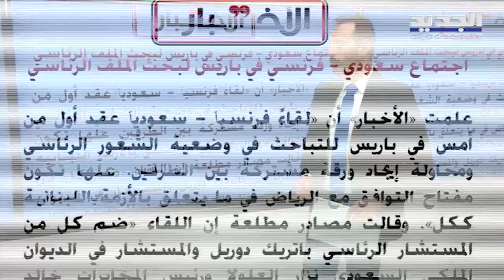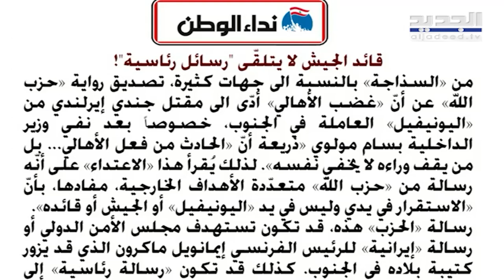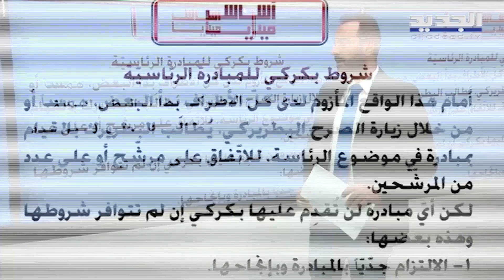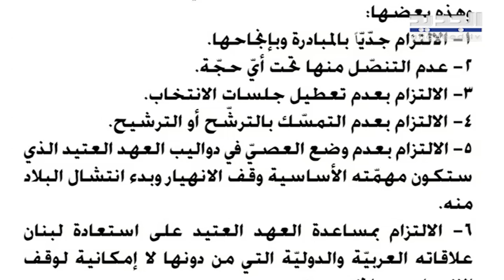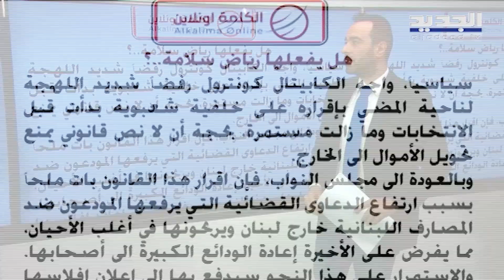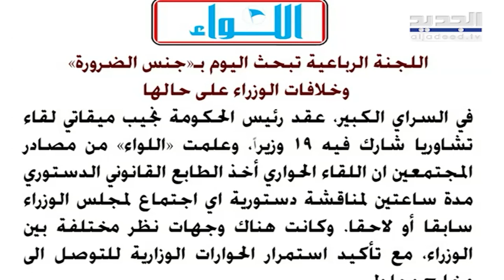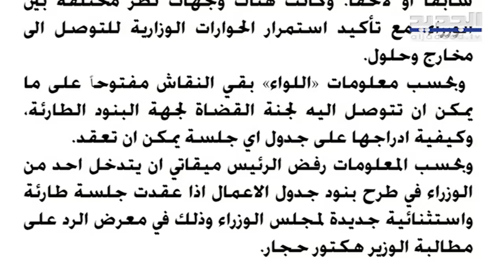صحيفة:رسائل عالية النبرة من الحـ ز ب الى الخارج.. وتـ سـ ريب معلومات عن اجتماع فرنسي سعودي مفاجئ !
تناولت صحف اليوم ملف الاستحقاق الرئاسي .. حيث سرّ بت صحيفة الاخبار معلومات عن اجتماع فرنسي سعودي ضم شخصيات رفيعة المستوى للتباحث في الاستحقاق الرئاسي .. كما  كتبت صحيفة نداء الوطن عن الحا د ثة التي ادت الى وفـ ا ة جندي ايرلندي تابع لقوات اليونيفيل في العاقبية جنوب لبنان .. وتحدثت عن رسائل سياسية من حـ ز ب الله الى الخارج !